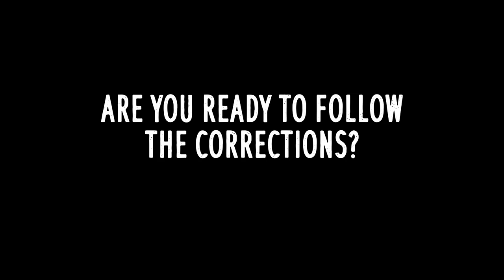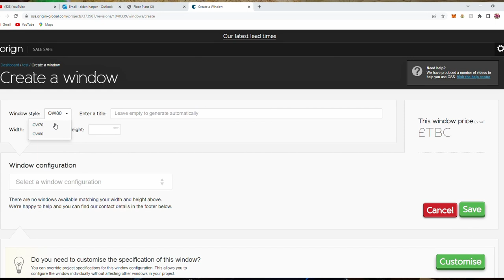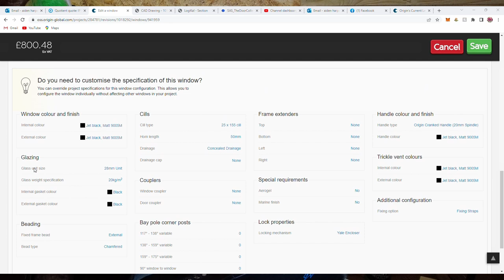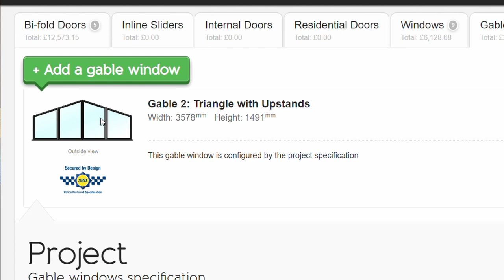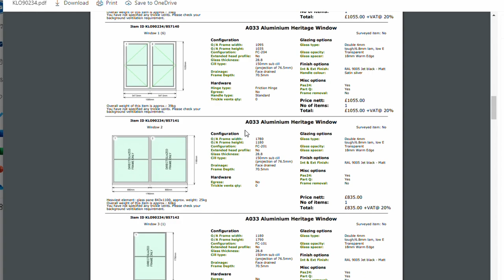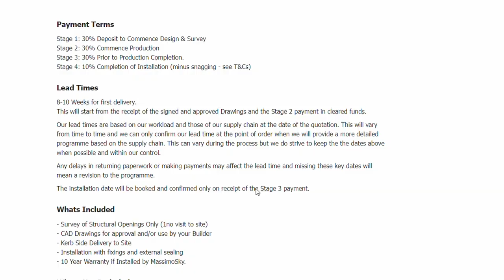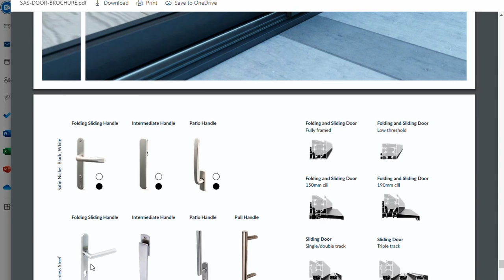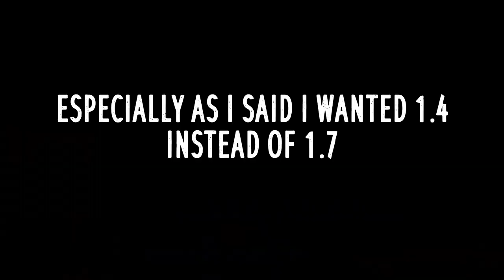Are Aluminium Windows expensive? (Quotes -Who I chose & Why)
It's time to order my aluminium doors and windows for the main house. I'm going for Crittall style. Here's the process I went through and the prices I got back.

0:00 intro
0:15 prices I got for different level of goods and services
1:00 how I'm going to analyse my quotes
2:05 my quotes from a year ago
2:30 what u values do I need
3:13 why I'm going for aluminium Crittall style windows
4:12 I've got my own Origin Trade partner account
5:45 Why I need fire escape (french) windows
8:47 The prices shot up with Origin frames!
11:58 I turned to facebook for help
12:52 time to get as many quotes as I can
13:32 Colins Sash Windows wouldn't quote me
14:15 quote 1 through Travis Perkins in detail
16:08 quote 2 with Kloeber in detail
17:41 quote 3 with Express Bifolds in detail
18:58 quote 4 with with Massimo Sky in detail
20:25 quote 5 with Framex who I went with
25:12 U values on windows/doors are a big lie!

About me:

I'm Aiden and I'm documenting what was supposed to be my barn conversion, which has now ended up being a new build. I don't have a trade, I just have a go and I'll be doing lots of work myself. This is the boring bit in grand designs that you don't get to see.